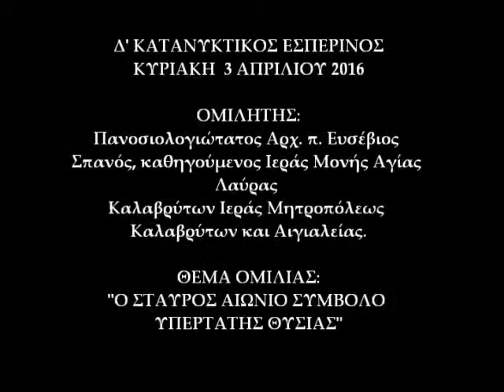Ο ΣΤΑΥΡΟΣ ΑΙΩΝΙΟ ΣΥΜΒΟΛΟ ΥΠΕΡΤΑΤΗΣ ΘΥΣΙΑΣ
ΙΕΡΑ ΜΗΤΡΟΠΟΛΙΣ ΚΗΦΙΣΙΑΣ ΑΜΑΡΟΥΣΙΟΥ ΚΑΙ ΩΡΩΠΟΥ
ΙΕΡΟΣ ΝΑΟΣ ΑΓΙΩΝ ΑΠΟΣΤΟΛΩΝ ΠΕΤΡΟΥ ΚΑΙ ΠΑΥΛΟΥ ΠΕΥΚΗΣ
ΟΜΙΛΙΑ ΠΑΝΟΣΙΟΛΟΓΙΩΤΑΤΟΥ ΑΡΧ. π. ΕΥΣΕΒΙΟΥ ΣΠΑΝΟΥ ΚΑΘΗΓΟΥΜΕΝΟΥ ΤΗΣ ΙΕΡΑΣ ΜΟΝΗΣ ΑΓΙΑΣ ΛΑΥΡΑΣ ΚΑΛΑΒΡΥΤΩΝ ΤΗΝ ΚΥΡΙΑΚΗ 3 ΑΠΡΙΛΙΟΥ 2016 ΚΑΤΑ ΤΟΝ Δ΄ΚΑΤΑΝΥΚΤΙΚΟ ΕΣΠΕΡΙΝΟ ΜΕ ΘΕΜΑ: "Ο ΣΤΑΥΡΟΣ ΑΙΩΝΙΟ ΣΥΜΒΟΛΟ ΥΠΕΡΤΑΤΗΣ ΘΥΣΙΑΣ"